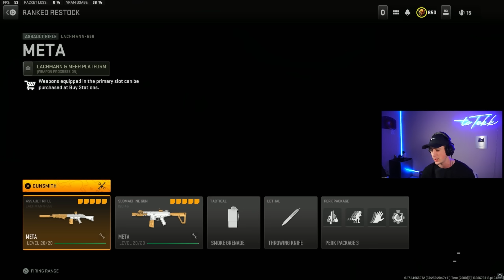the #1 RANKED PLAY LOADOUT in WARZONE 2! 👑 (Vondel Park Warzone)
0:00 Intro
0:20 Best Loadout Gameplay